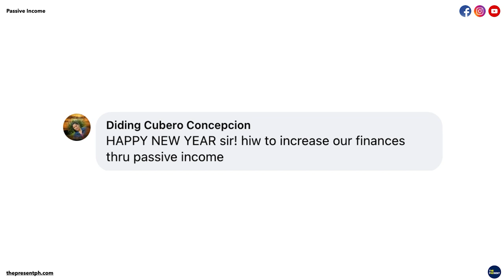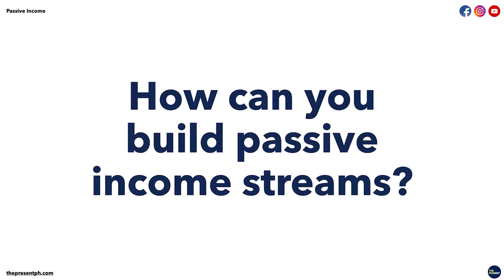5 Ways To Create Passive Income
5 Ways To Create Passive Income